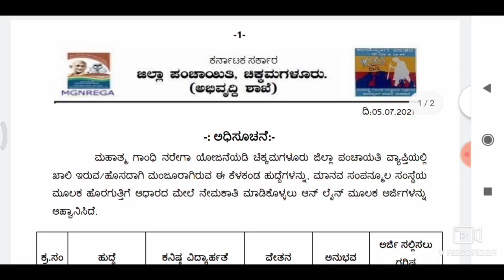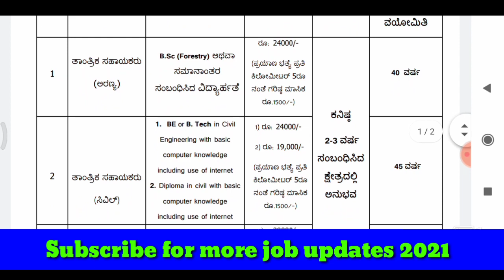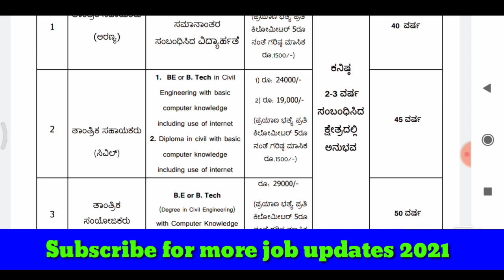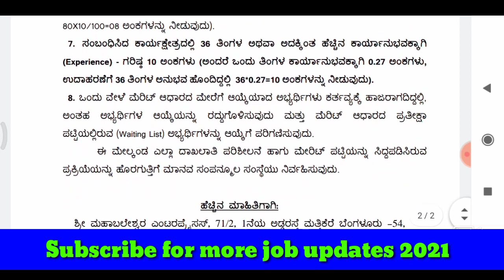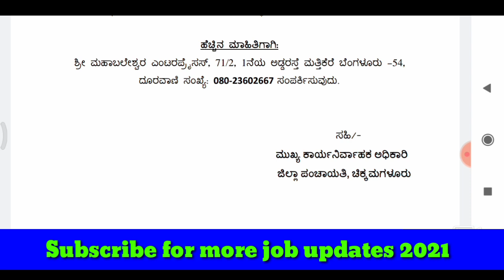ಅರಣ್ಯ ಇಲಾಖೆಯ ನೇಮಕಾತಿ 2021,ಚಿಕ್ಕಮಗಳೂರಿನಲ್ಲಿ ನೇಮಕಾತಿ 2021,Karnataka jobs 2021,Chikkamagaluru jobs